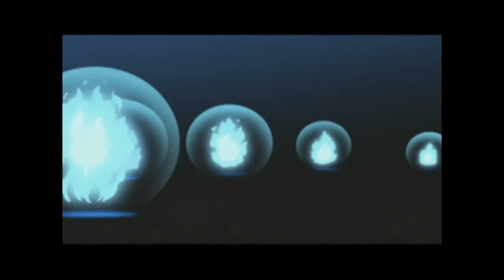Let's Play Chrono Trigger Part 32 - Spinning Triangles of Doom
In this part, we are ready for the confrontation with Magus that we've been waiting for all this time.  But, is this going to be enough to save the world from Lavos?